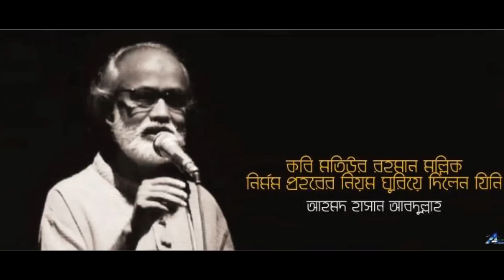গান শুনাতে পারি | ইসলামী গান | মতিউর রহমান মল্লিক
[Islami Gan]

গান শুনাতে পারি
শিল্পীঃ মতিউর রহমান মল্লিক
Gan Shonate Pari
Artist: Motiur Rahman Mollik